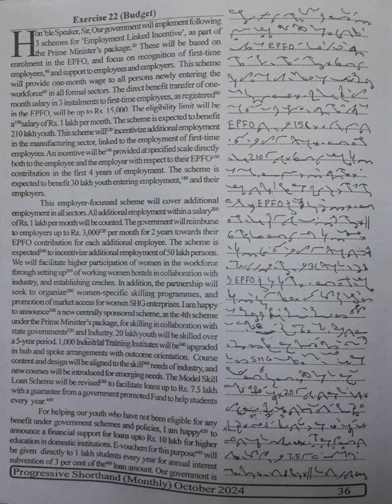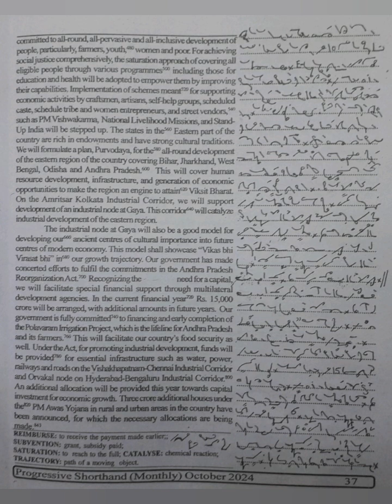80 WPM | Exercise No.22 | English Shorthand | Progressive Magazine (October 2024)